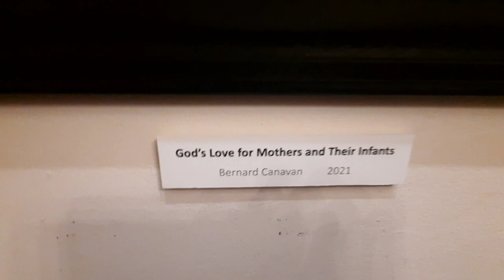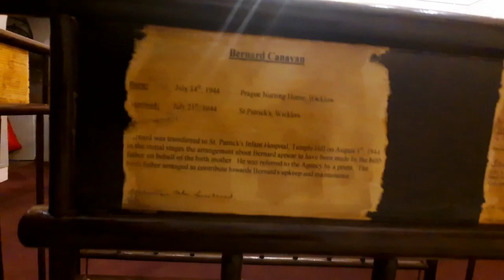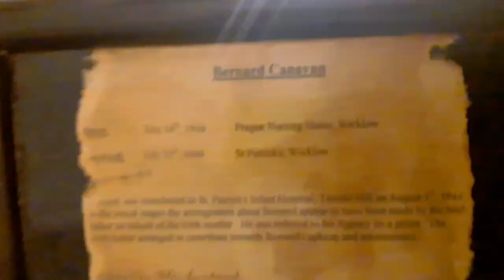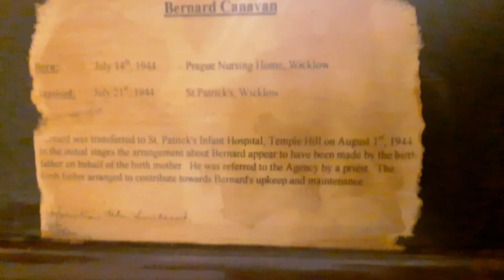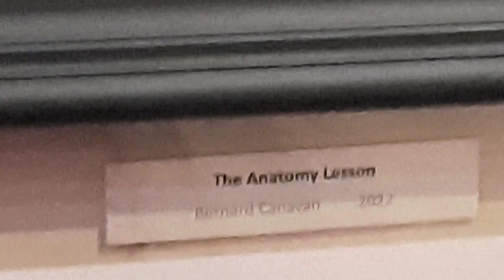Bernard Canavan, exhibition United Arts Club, Dublin, 9th November 2023.